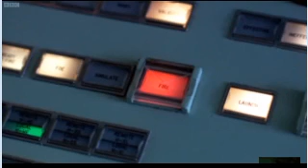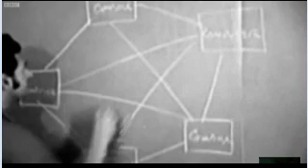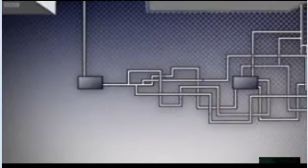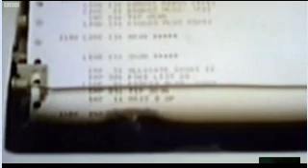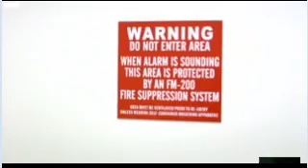internet-and-root-servers.wmv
A brief history of the Internet and a rare look inside a root server